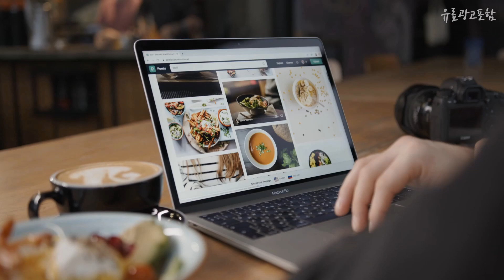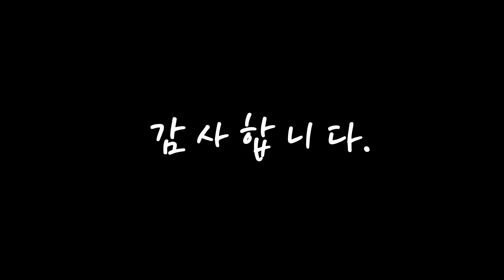전기장판 진짜! 인기있는! 깔끔하게 정리했어요 추천 TOP10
❤️❤️❤️진짜! 인기있는! 전기장판 깔끔하게 정리했어요❤️❤️❤️

[00:06]
10위. 더안 EMF 탄소매트 전기장판 딥그레이, 싱글 100X180cm [55,800원]

[00:11]
9위. 한일의료기 온열매트 원적외선 탄소매트 메이즈, 더블(150x200cm) [68,900원]

[00:17]
8위. 한일의료기 전기요 초극세사 패딩솜 엠보 전기요, 그레이, 대 (150 x 200 cm) [56,880원]

[00:22]
7위. 곰표한일 전자파안심 EMF 탄소매트 전기장판 심플블랙그레이, 더블(135 x 180 cm) [55,700원]

[00:28]
6위. 한일의료기 거실용 황토 참숯 온돌마루 전기매트, 특대형(270 x 183 cm) [141,200원]

[00:33]
5위. 한일의료기 북극곰 전기요, 그레이, 미디움 (100 x 180 cm) [31,500원]

[00:39]
4위. 더안 EMF 탄소매트 전기장판 딥그레이, 퀸150 x 200 cm [68,800원]

[00:44]
3위. 곰표한일 전자파안심 EMF 탄소매트 전기장판 진그레이, 싱글(105 x 180 cm) [49,800원]

[00:50]
2위. 곰표한일 전자파안심 EMF 탄소매트 전기장판 진그레이, 더블(135 x 180 cm) [55,700원]

[00:55]
1위. 한일의료기 북극곰 전기요, 그레이, 라지 (135 x 180 cm) [32,500원]